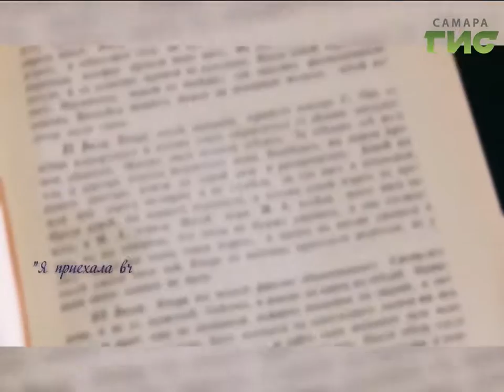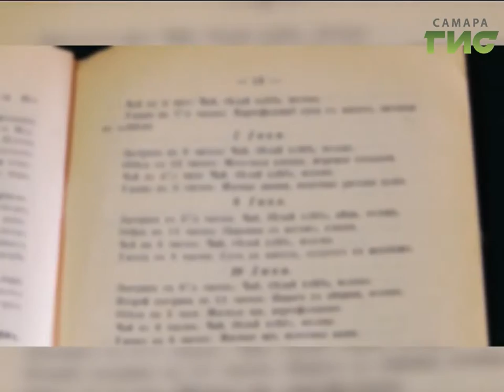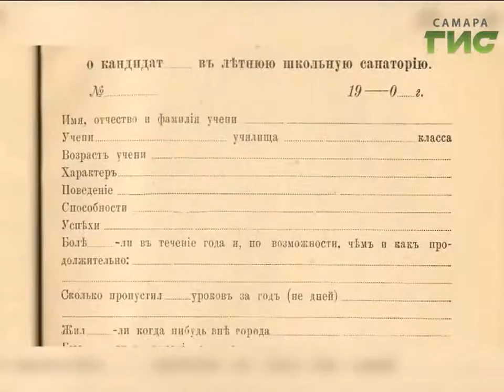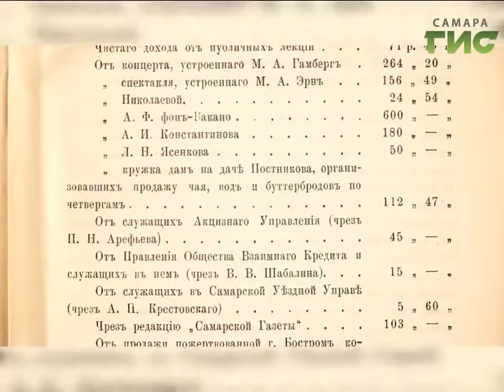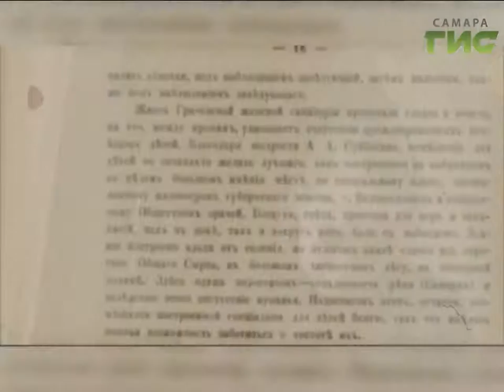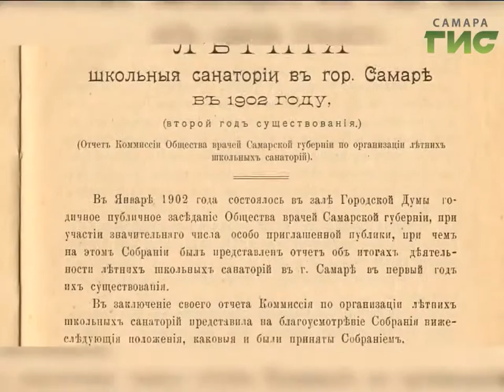"Город С" от 26.10.2016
Крупнейший в регионе государственный детский санаторий "Юность" празднует 60-летие. Какие виды лечения и диагностики применяются и как получить путевку расскажет главный врач детского санатория "Юность" Наталья Мокина.